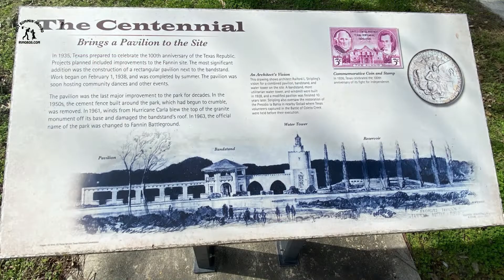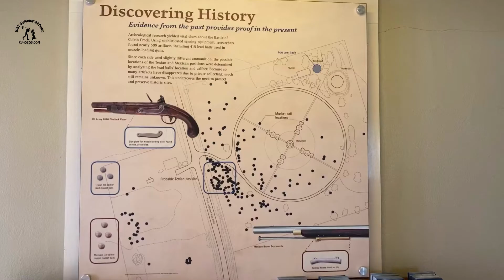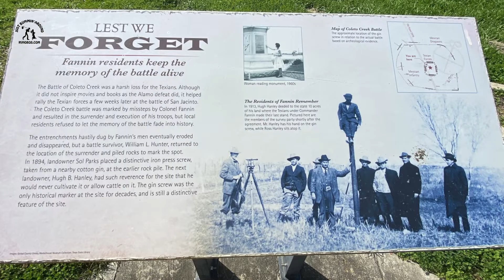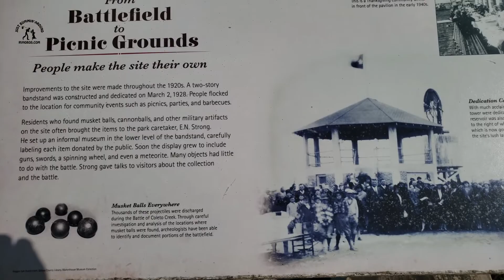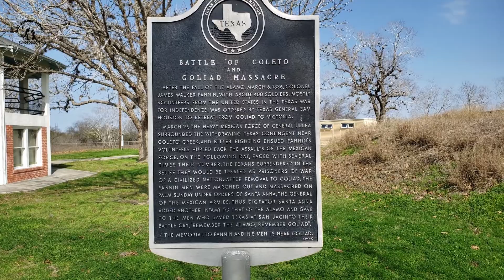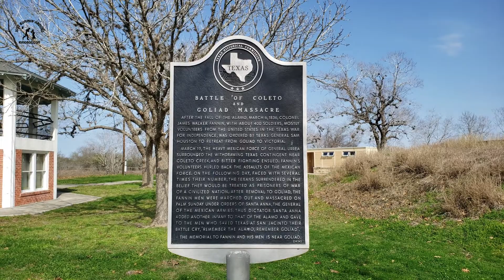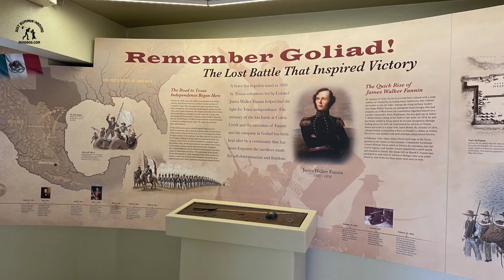Battle of Coleto and the Goliad Massacre, Texas | Fannin, Texas